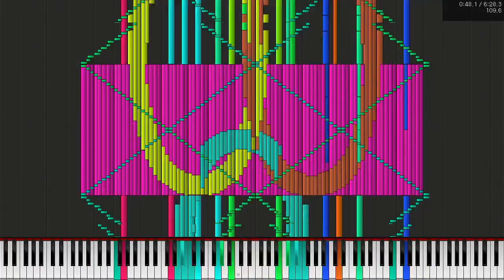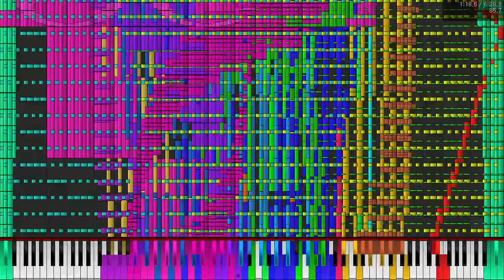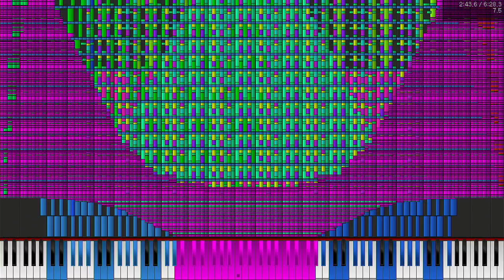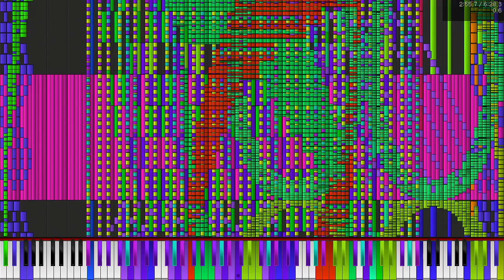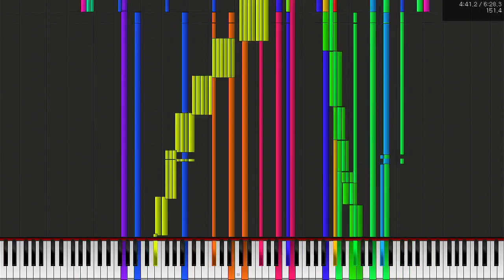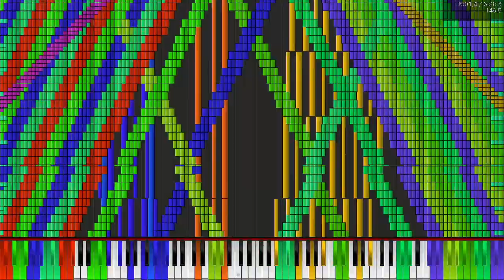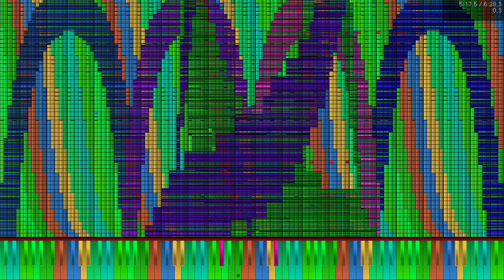Core 2 Duo T7100 - Tau | Capture Card Test